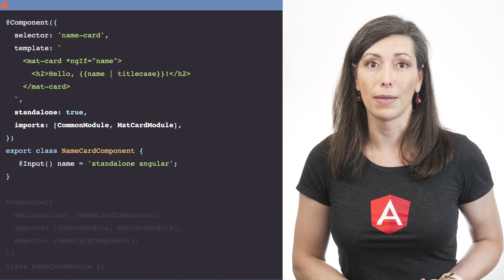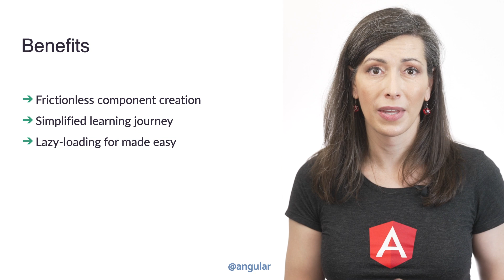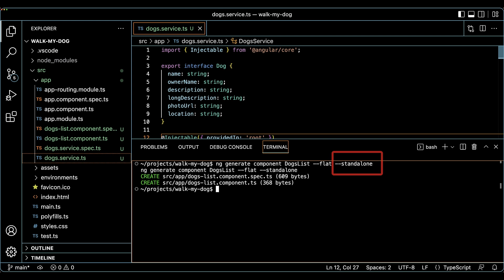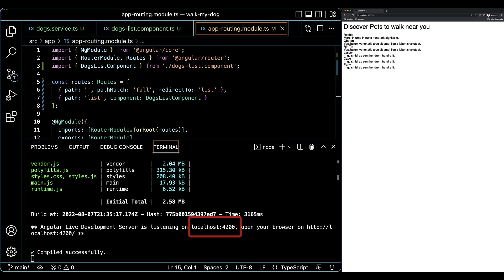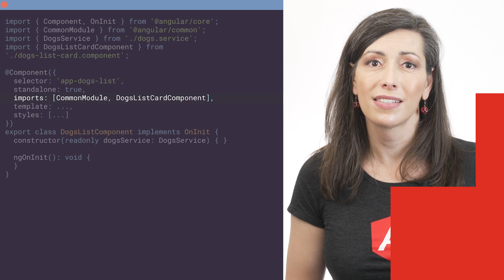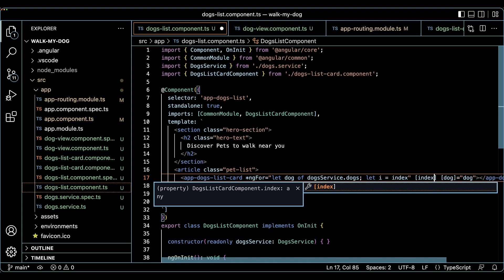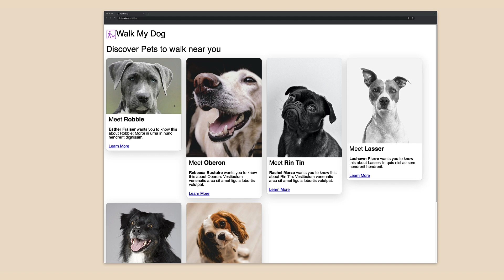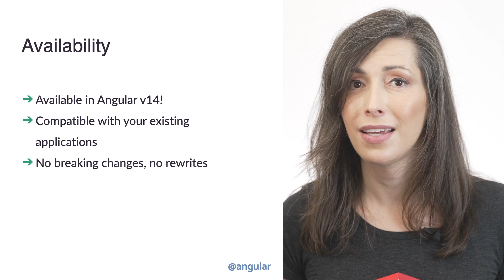Getting Started with Standalone Components in Angular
Join the Angular team's very own Jessica Janiuk as she guides us through the getting started with the brand new Standalone Components feature in Angular.